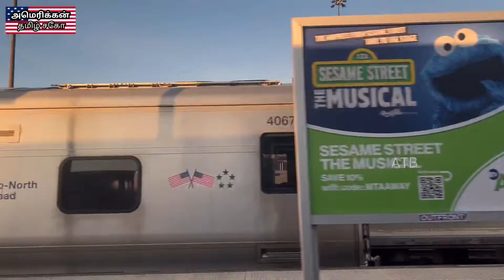Amtrak Train Sightseeing Newyork State